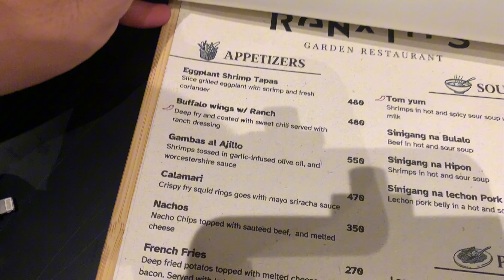DADDY’S BIRTHDAY DINNER AT RENATO’S GARDEN RESTAURANT